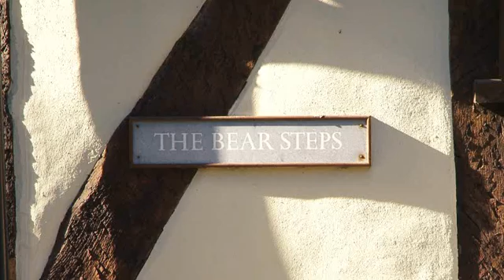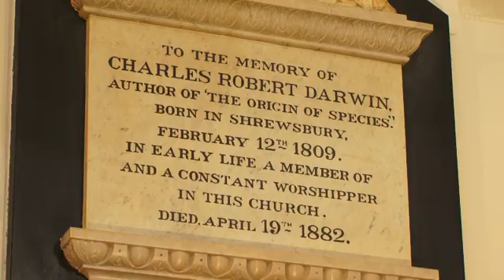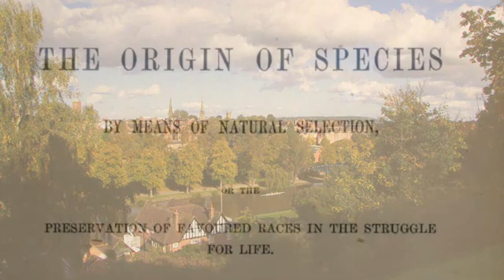Darwin's Shrewsbury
Visit Charles Darwin's Shrewsbury, the birthplace of evolution!